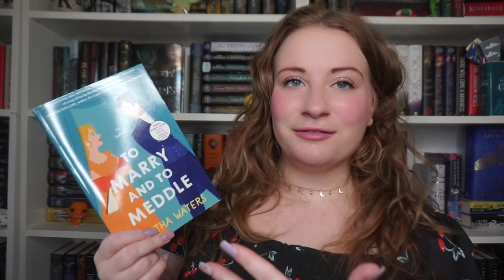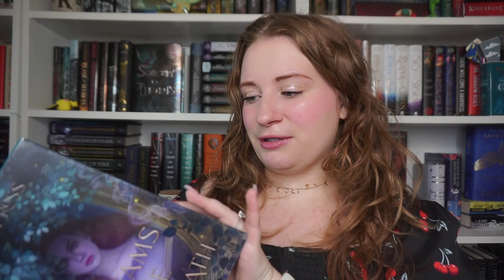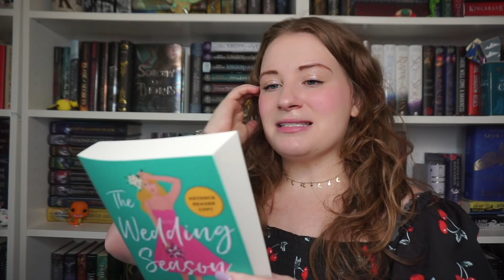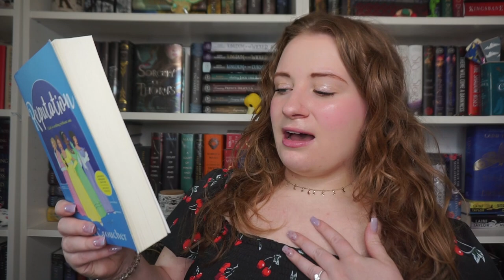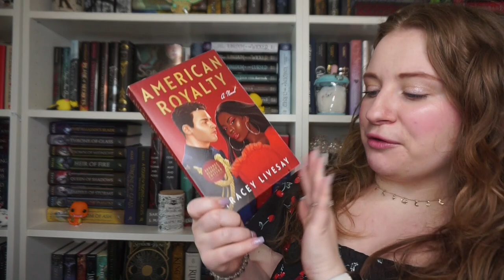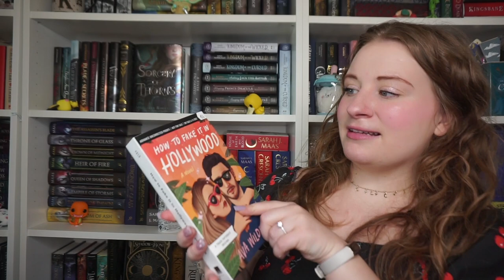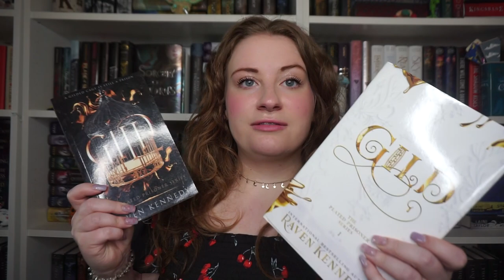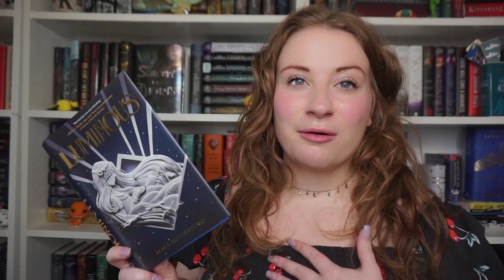MAY TBR 🍒| will i actually be able to read all these books this month?